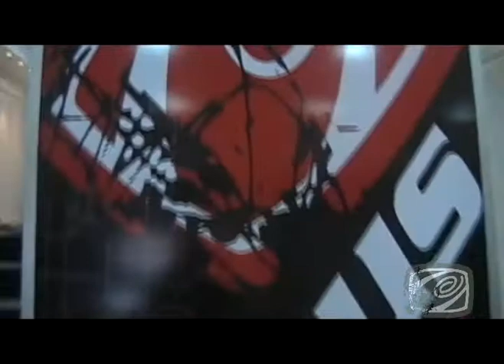Nova loja Abreus na Boa Vista quase pronta